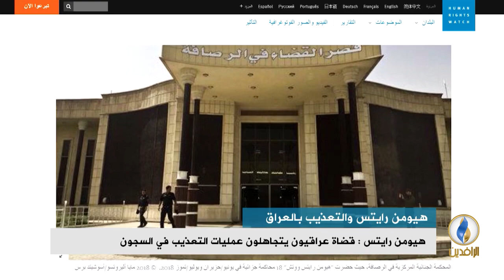تقرير إخباري.. هيومن رايتس ووتش: عمليات التعذيب متفشية في العراق لانتزاع الاعترافات